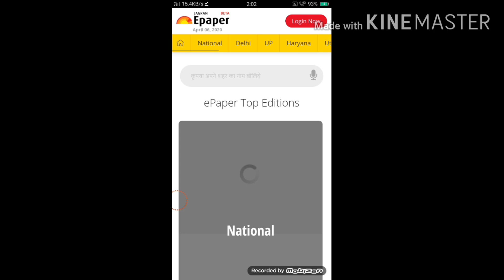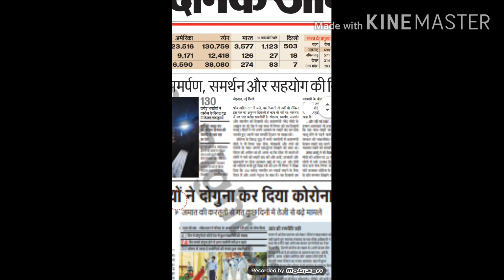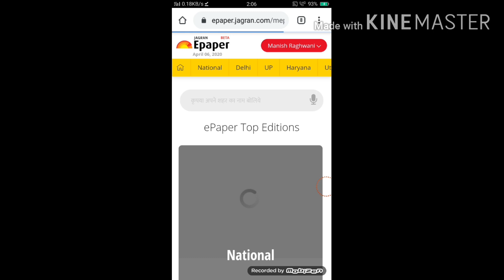Dainik Jagran E-Newspaper Pdf free me kaise Download kre ( For a Limited Time Only ) Hurry.....!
Dainik Jagran Hindi Newspaper Pdf free me Download Kaise Kre.

Upr di Gyi Link par aap click krke Aap download kr Skte ho.

Dainik Jagran Free me Download Kaise Kre

free me Hindi Newspaper Pdf Download Kaise Kre

Hindi Newspaper free me kaise download kare

Hindi Newspaper free me kaise Padhe